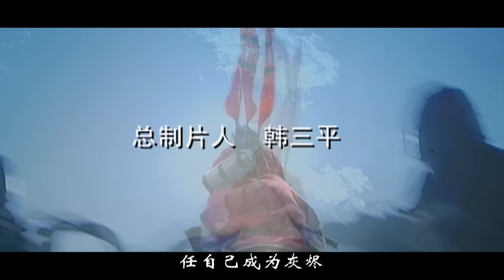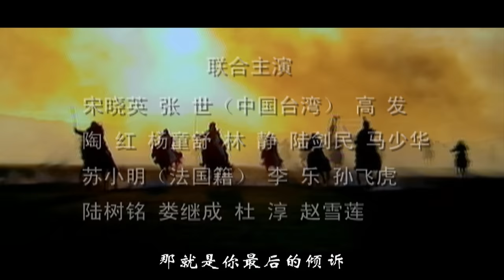【大汉天下武帝王朝52】The Most Powerful Emperor【高清修复版汉武大帝】经典鸿篇巨制历史剧，陈宝国饰霸气汉武帝！中央集权大一统，缔造盛世帝国！陈宝国/焦晃/归亚蕾/陶虹/马少骅